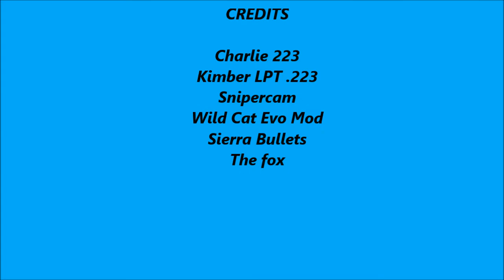Fox Control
Vixen taken with the Kimber 223